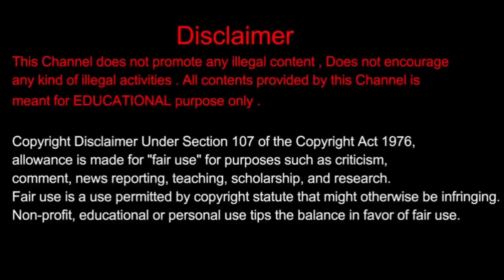ಡಾಲಿ ಧನಂಜಯ್ ಮದ್ವೆ ಆಗ್ತಾ ಇರೋ ಹುಡ್ಗಿ ಯಾರು | ಮದುವೆ ಬಗ್ಗೆ ಗುಟ್ಟು ರಟ್ಟು ಮಾಡಿದ ರಮೇಶ್ ಅರವಿಂದ್..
Jeevith Media